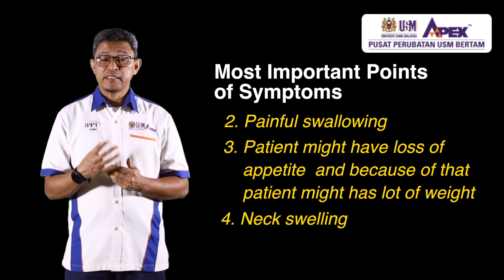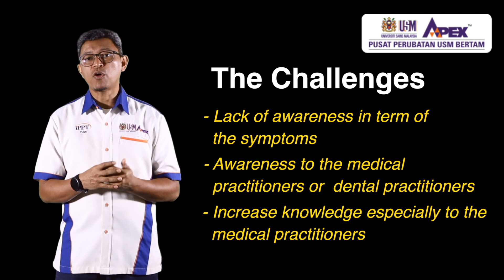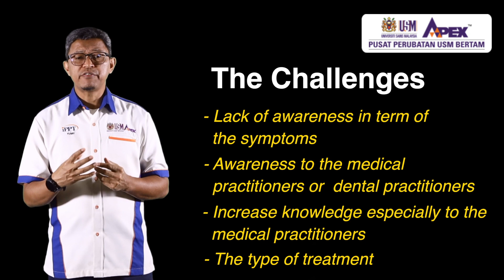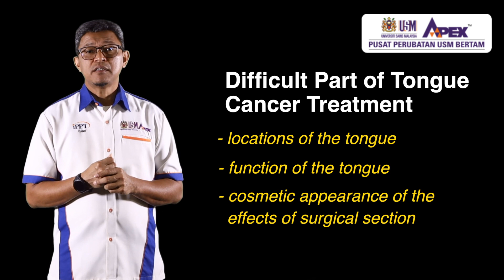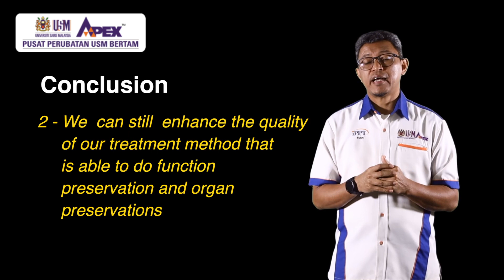HyBIRT - Technique In Brachytherapy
Dr. Muhammad Yusri Musa (USM) - Otorinolaringologist PPUSMB, IPPT.